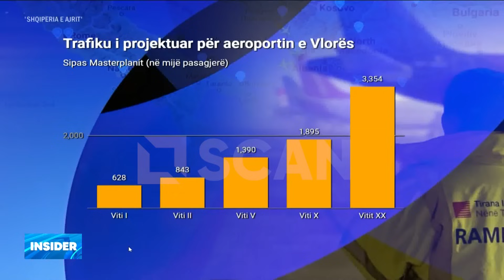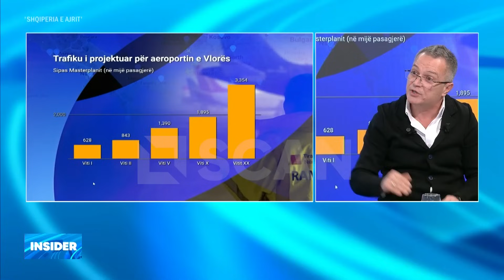Ekskluzive/ Shqipëria fiton të drejtën që të certifikojë avionët e NATO-s!-INSIDER nga Angelo Haruni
Shqipëria ka arritur të fitojë të drejtën që të certifikojë avionët e NATO-s. I ftuar në emisionin ‘Insider’ me gazetarin Angelo Haruni, Drejtori Ekzekutiv i Autoritetit të Aviacionit Civil, Maksim Ethemaj e cilësoi si një sukses të përbashkët të Ministrisë së Mbrojtjes së Shqipërisë dhe Autoritetit të Aviacionit Civil shqiptar që vendi ynë është përzgjedhur që të ndihmojë NATO-n në certifikimin e avionëve të saj. Brenda 1 viti, vendi ynë do të marrë certifikatën për këtë shërbim.

“Ne ishin në Bruksel, në NATO ku ishte mbledhja e komitetit të aviacionit. Për shkak të luftës në Ukrainë, pajisjet e fluturuese të NATO-s janë shumë të angazhuara. Në aviacion ka një ligj civil dhe ushtarak që avioni duhet të jetë i sigurtë si pajisje, që do të thotë se pas çdo misioni apo fluturimi avioni futet në kontroll.

Duke qenë se ka shumë aktivitetet,NATO ka nevojë për mbështetje nga shtetet anëtare për të certifikuar avionët e saj që janë luftarakë dhe transporti. Një sukses i përbashkët i  Ministrisë së Mbrojtjes dhe Aviacionit Civil ishte që Shqipëria u përzgjodh pas një kriteri selektiv nga NATO.

Përkundrejt standarteve që plotëson Shqipëria në Organizatën Botërore të Aviacionit Civil, Shqipëria u përzgjodh si shtet që të ndihmojë NATO-n në certifikimin e avioneve të saj. Në nëntor të vitit tjetër, kemi auditin e parë nga NATO dhe brenda 1 viti në marrin certifikimin që ne jemi të autorizuar dhe njihemi nga NATO” deklaroi Ethemaj në SCAN.